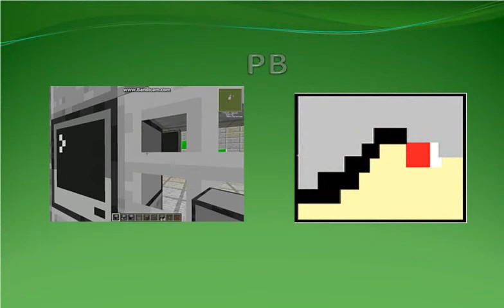Hexco's Mollymod tour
Here is a tour of our city on our favorite Tekkit server, Galaxy-Craft.  If you join Galaxy-Craft, find Pb or Glitch to get a special deal on items or a house in our very own town of Mollymod.  Type in the URL to visit Galaxy-Craft's